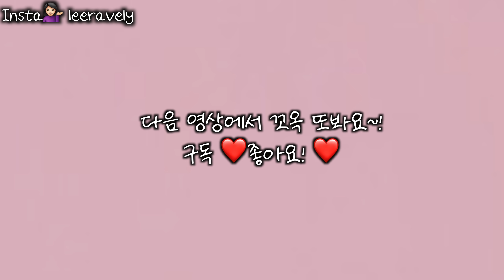24초 굶고 등갈비김치찜 먹방ㅋㅋㅋㅋㅋ